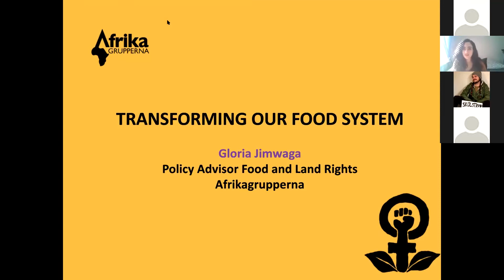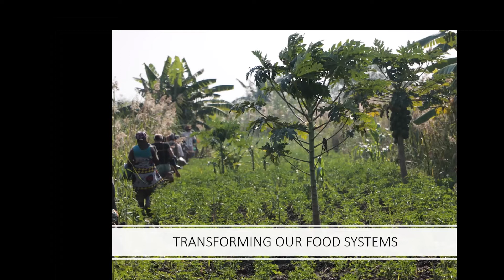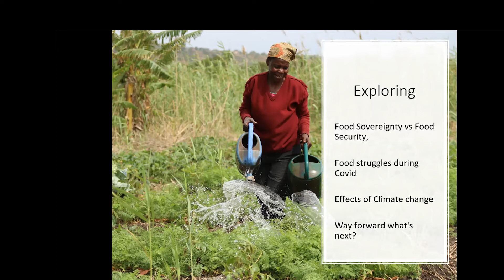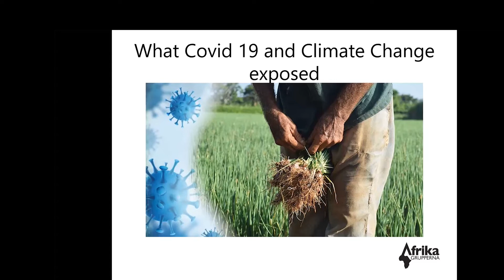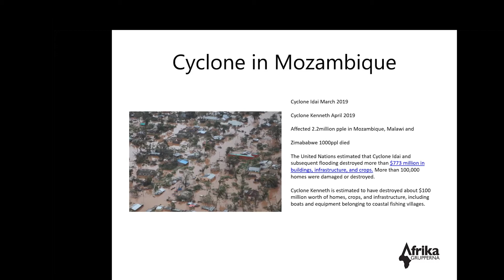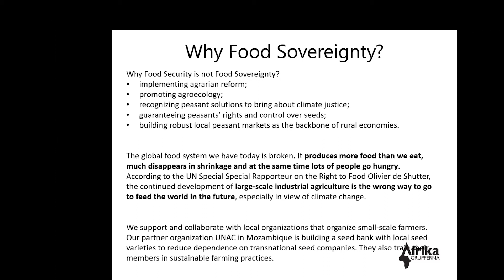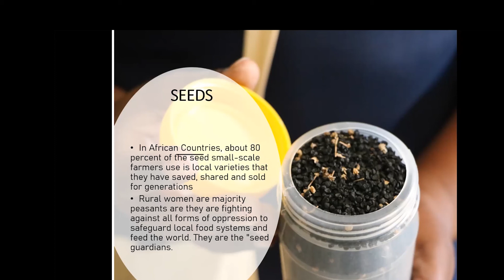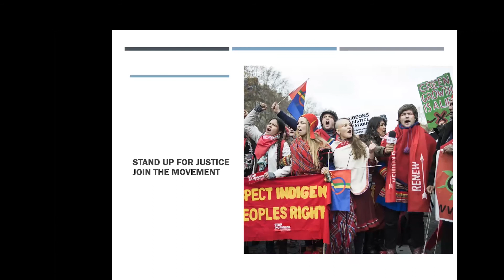Gloria Jimwaga - Policy Advisor for food and land rights. Talking about: Sustainable food systems